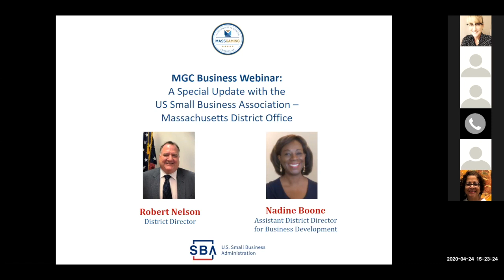MGC Business Webinar: April 24, 2020